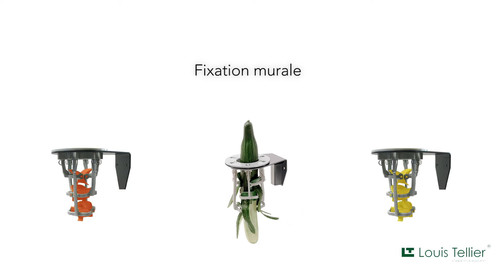Éplucheurs manuels Louis Tellier